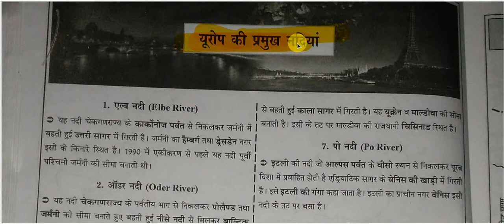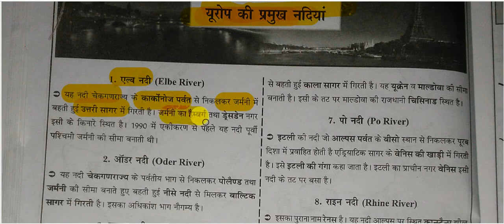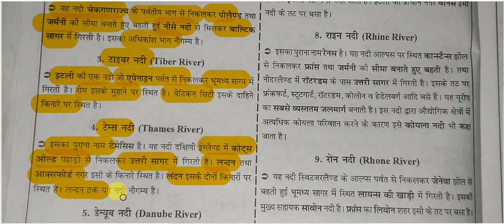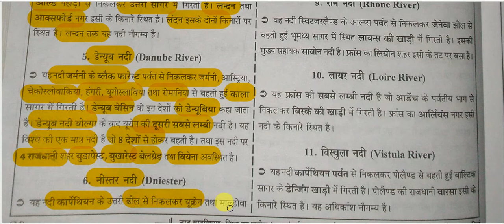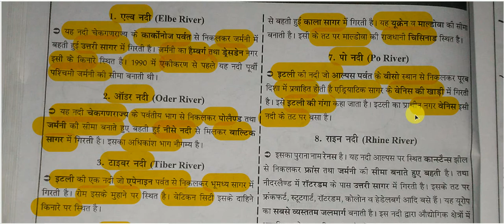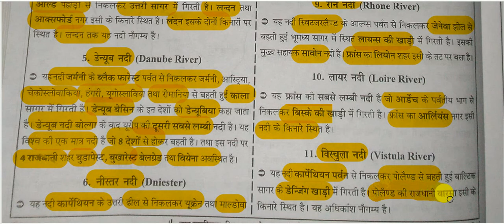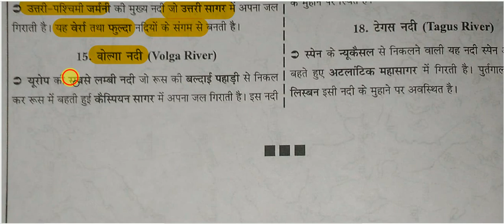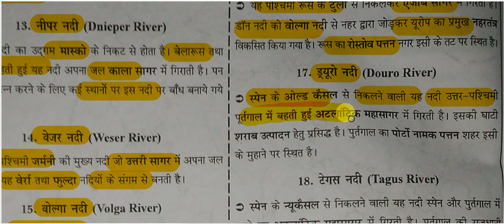Maps - यूरोप महाद्वीप की प्रमुख नदियाँ